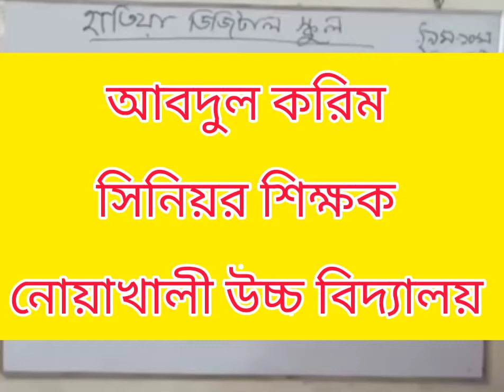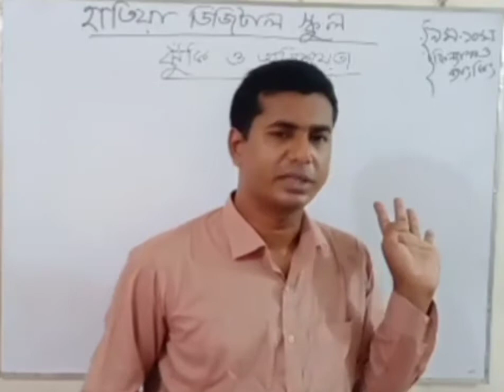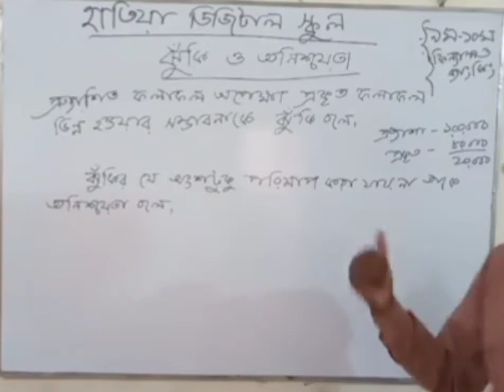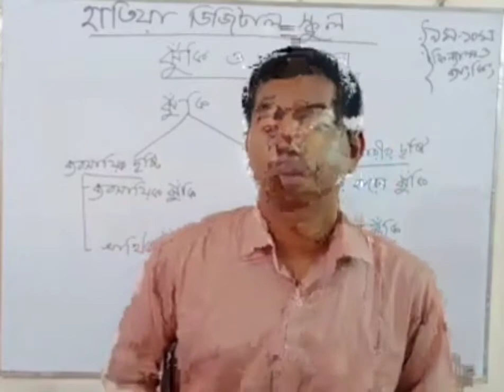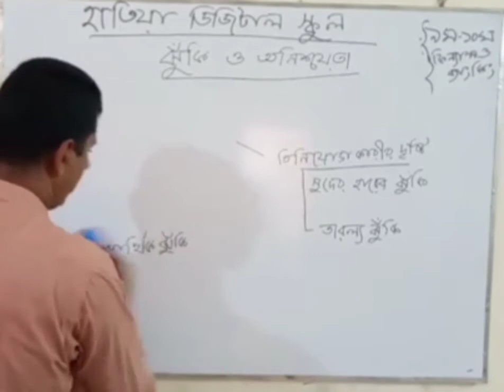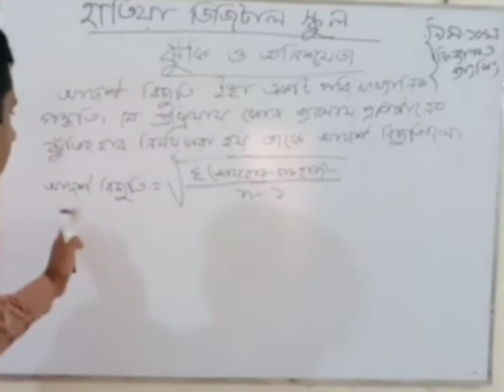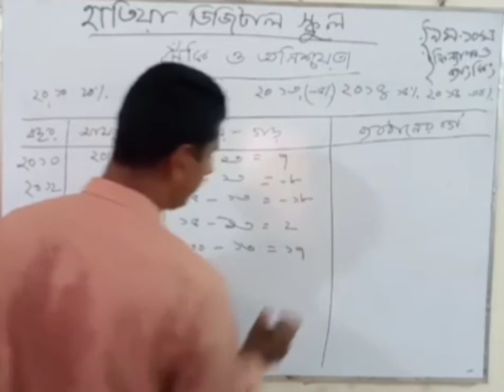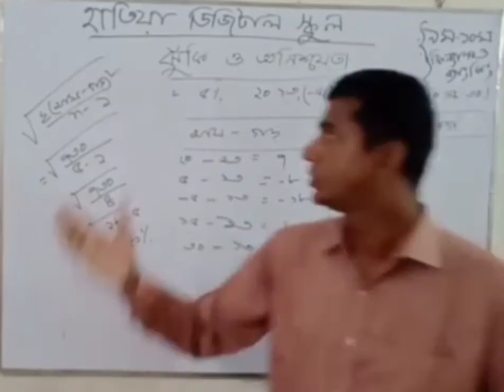নবম দশম শ্রেণি ফিন্যান্স ও ব্যাংকিং (ঝুঁকি)